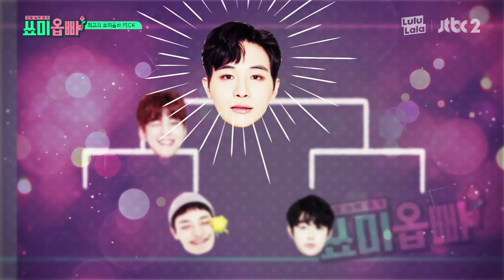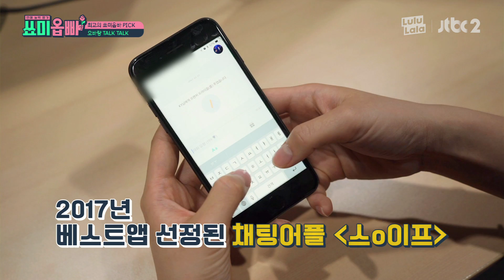[쑈미옵빠] 본방송 풀버전 2화 (180102) - 1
▶[쑈미옵빠] 매주 화 밤 9시 JTBC2 방영중!